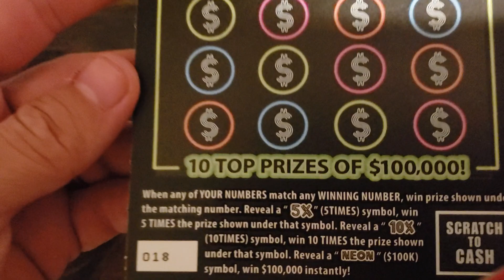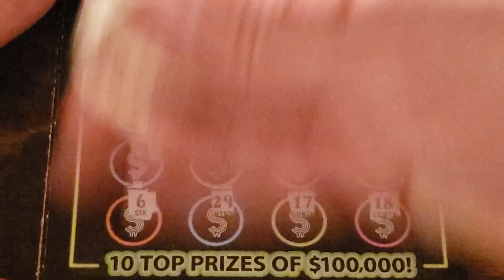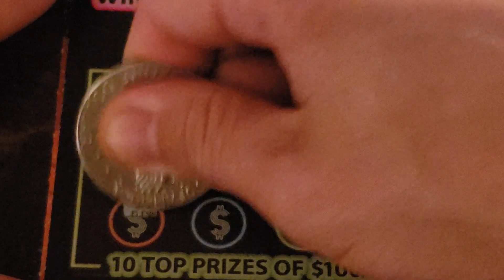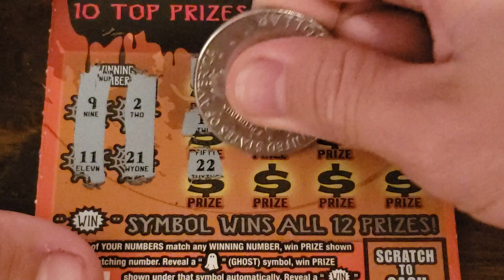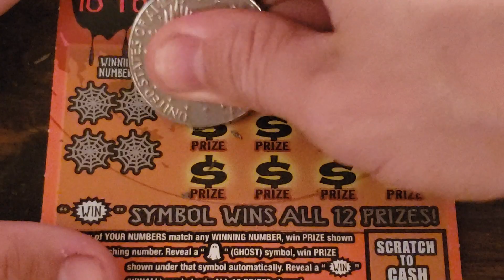BOO KOO BUCKS and NEON scratch off tickets.